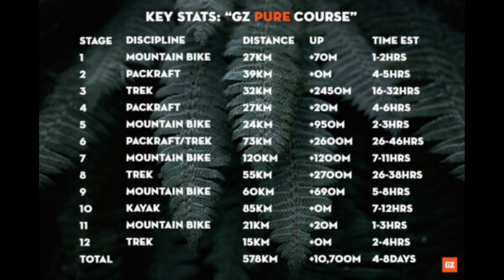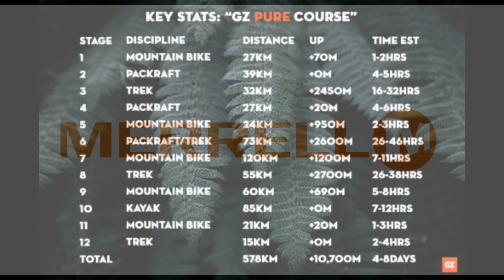Racing Godzone 2023 | Part 1 New Zealand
First Part of our epic adventure race Godzone 2023 in Fiordland, New Zealand.

MerrellAdventureRacing